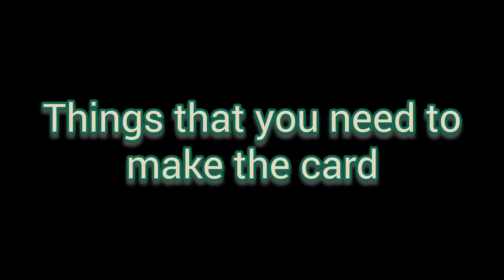How to make an easy and simple greeting card (DIY)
Once when I was searching for video on making cards, I found many videos with beautiful cards but most of them were too complicated.
So, I have made this video to help you in making a greeting card that is easy to make and still looks beautiful.